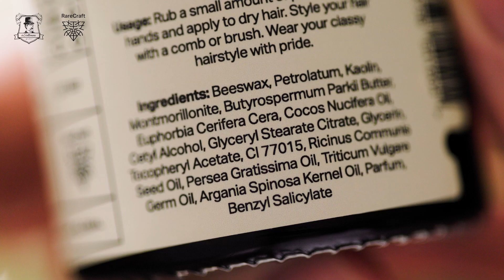Jaką pomadę do włosów wybrać? Pomada wodna czy woskowa?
Zamów taniej  z kodem rabatowym "YTGENTLEMAN" i obniż wartość koszyka o 5%!
Zamawiając w DlaGentlemana wspierasz nasz kanał YouTube. Dziękujemy! :)

Spis
0:00 - 0:09 - Intro
0:10 - 1:07 - Wstęp
1:08 - 1:44 - Skład
1:45 - 2:59 - Konsystencja
3:00 - 3:58 - Nakładanie na włosy
3:59 - 5:45 - Układanie włosów
5:46- 6:59 - Poprawianie w ciągu dnia
7:00 - 8:44 - Połysk
8:45 - 9:31 - Co lepsze na lato?
9:32 - 10:38 - Zmywanie z włosów
10:39 - 11:44 - Podsumowanie